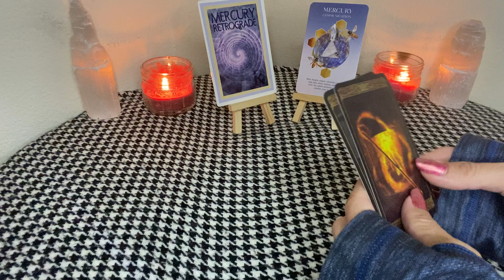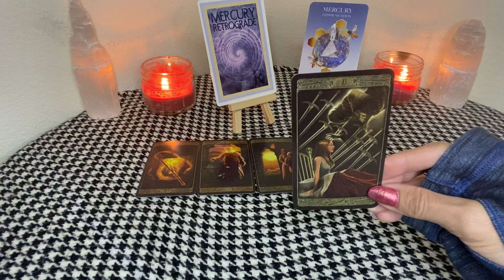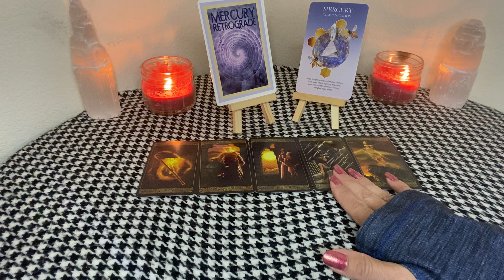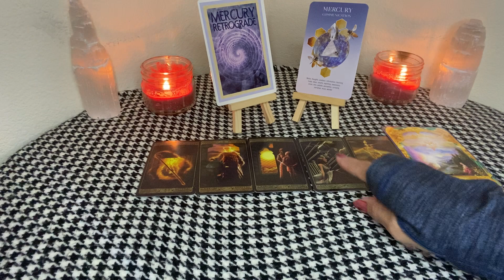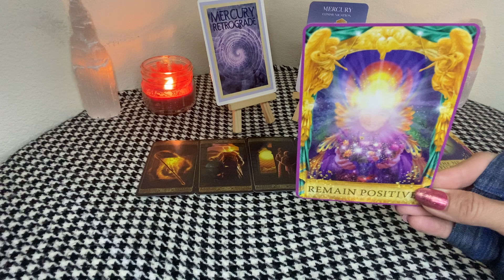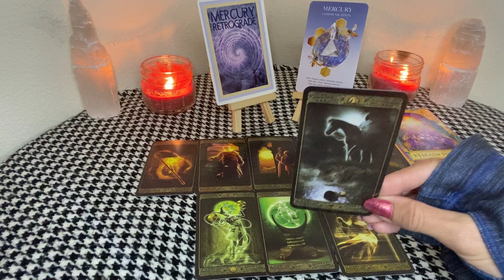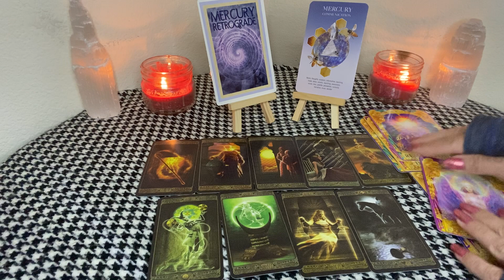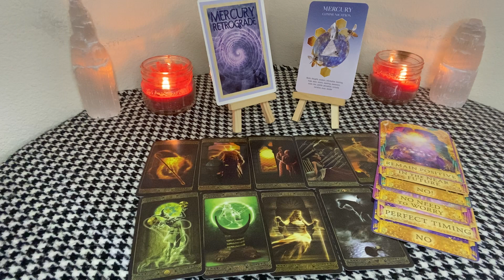Mercury Retrograde in Libra (Sept 27- Oct 18) 🗡Trust What Is a “No” Opens Up a Whole New World!